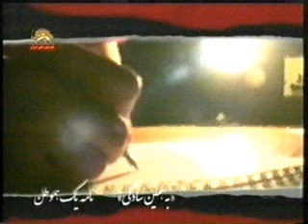نامه يكي ازجوانهاي دستگيرشده قيام -به همين سادگي6.wmv